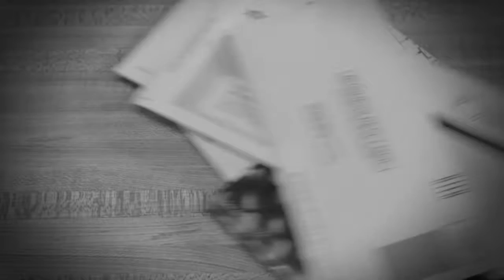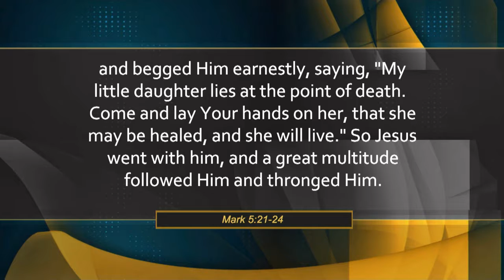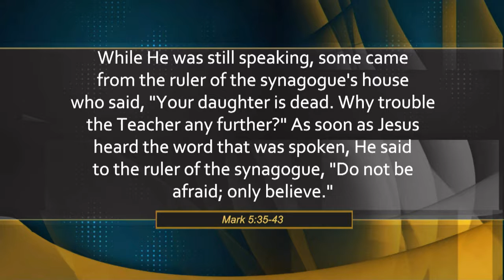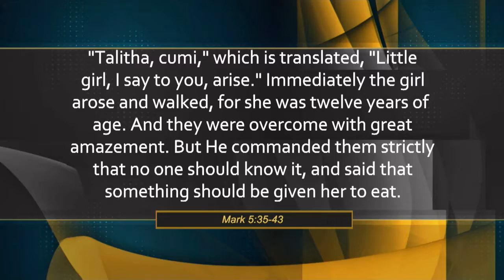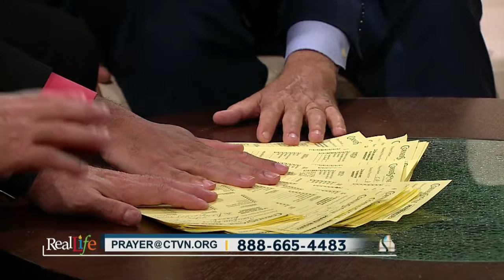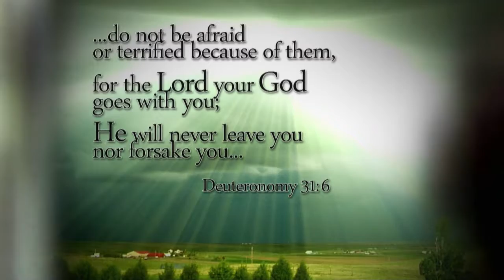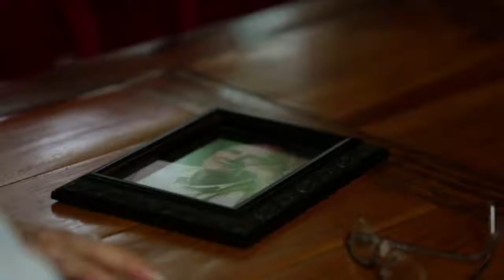The Power of Prayer | Real Life (10/27/17)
It’s our special ‘Signs and Wonders’ program.

We’re breaking down the supernatural.

We’ll show you how the power of prayer is manifesting into miracles.